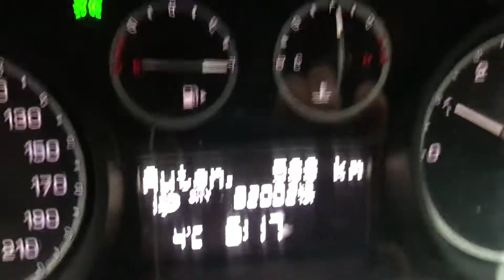Alba Serra San Bruno